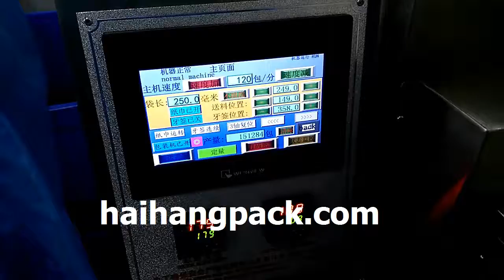high speed tissue cutlery automatic wrapping machine for Sabert